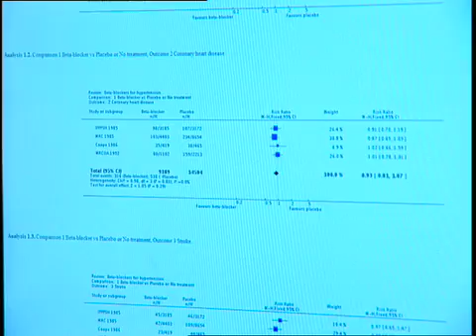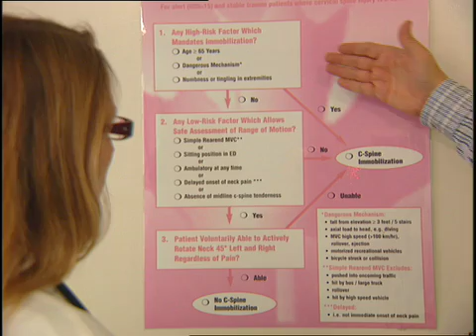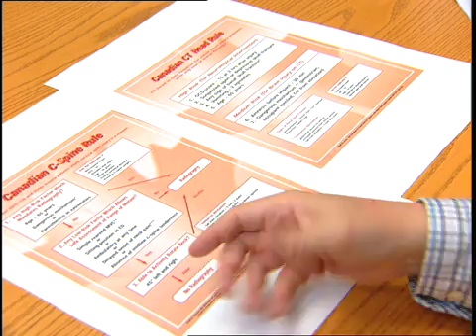Research Achievement Award - Dr. Jeremy Grimshaw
2008 OCRI Life Sciences Achievement Awards

Research Achievement Award Winner

Dr. Jeremy Grimshaw, Senior Scientist and Director of the Clinical Epidemiology Program, Ottawa Health Research Institute and Professor of Medicine, University of Ottawa